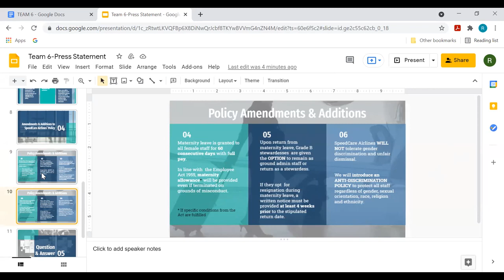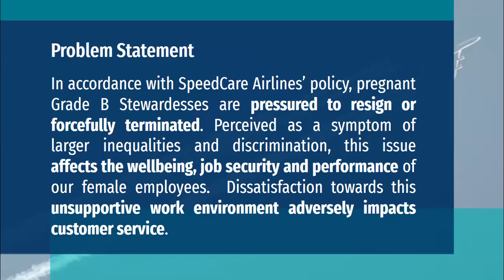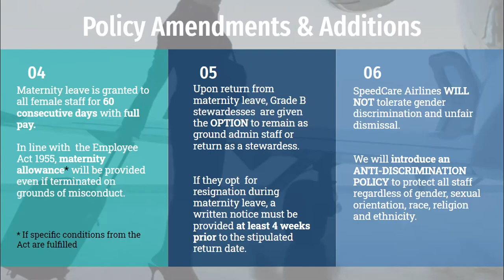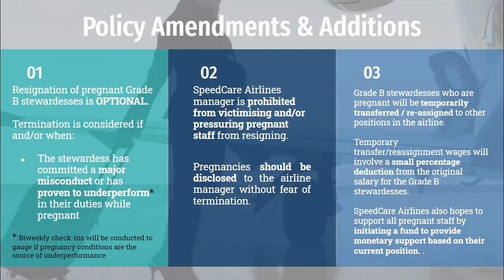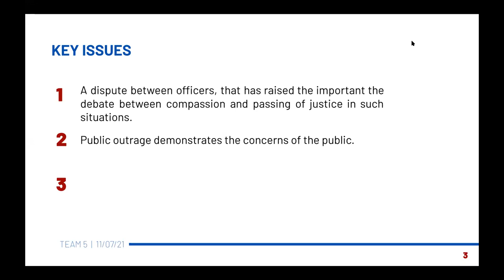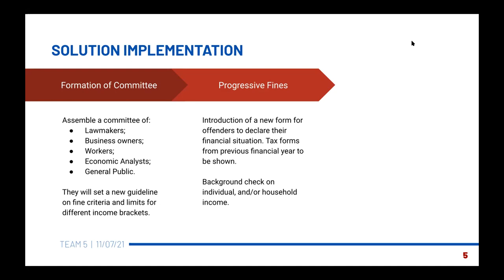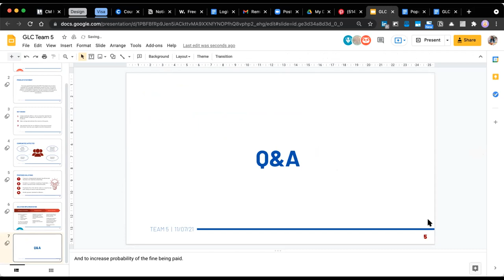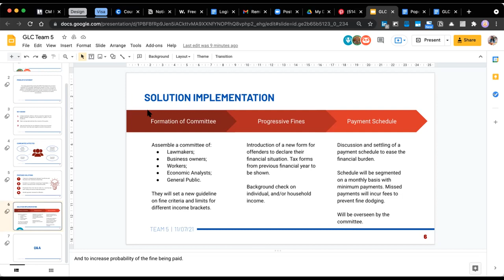GLC 2021 Day 2 (2/5) G5 & G6 Mentor-mentee Session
Mentor-mentee session of Groups 6 and 5 of Day 2 (11 July 2021)

00:00 Group 6
25:15 Group 5